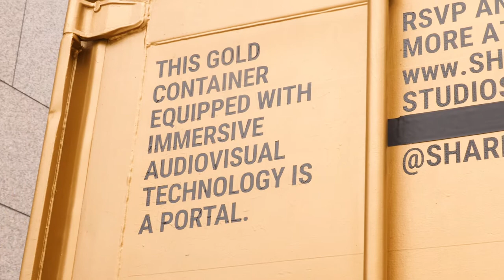A Boston College Minute: Refugee Portal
As part of its observance of International Education Week, Boston College hosted the Refugee Portal, a shipping container converted into a videoconferencing chamber where students, faculty and administrators spoke with refugees and other displaced persons from the Middle East.

Organized through the Boisi Center for Religion and American Public Life, the discussions touched on family life, religion, migration stories, music and even soccer.

On this November 13, 2017 session, Boston College students Lauren Berman '18, Adam French '20, Mohammed Moro '18 and Hannah Winner '19 spoke with soccer enthusiasts in Erbil, Iraq. Ken Ogot, SJ, a graduate student at the School of Theology and Ministry, acted as curator for the Boston side of the portal, in conjunction with Rami Khalaf in Iraq.

Video by Ravi Jain, Office of University Communications
Additional cinematography by John Walsh, Office of University Communications